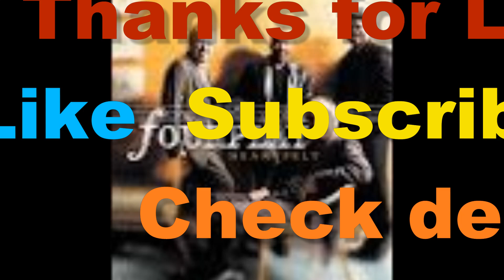FOURPLAY Making Up. Dana's Garage Music Singles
Please help support My Grandson Blake. a 16 year old All Star athlete has contracted a rare terminal kidney disease. Now is in Stage 4 Thank you and God Bless As of 8/15/2024 Unforunatly Blakes situation is getting worse will soon be on Dialysis and a Doner list.     NOTE you can adjust how much GFM takes

Ninja smart oven

Ever thought about Starting Business? But don"t Know where to find Funding ? Look Here !

Looking a Trading Platform ?

Equipment used
Osmo Action Camera
yes it is Pure!

Try a New Super food Drink
KA'CHAVA
Here is 15.00 off first order

ABOUT ! My videos are bases on my daily journey though life Now In my 60s Retired and striving for the things I can't see, My main hobby is fixing things. I am not one to ask for help But to figure it out on my own GOOD or BAD Which is the point of My Vlogs . My wife and I are Animal lovers and Do anything for them. We are Dog Parents to (8) Shi Tzus's and a Rag Doll Cat, New to the Family are two Nigerian dewrf Goats. We own/ed Fords, Chevy and Dodge Vehicals.  I am a certified Drone Pilot and Scuba Diver. Retired NAVY, Was a Trained Car, Jet Engine Mechanic, Military Police, DIYer, My video's are not always step by step and are off the cuff. When Repairing, Use your Manuals and for Safety steps. ALWAYS BE SAFE!  If your not comfortable doing It, Pay a Professional for the Risk! The tools, parts, and products used Maybe linked,   I am now retired on SS working part time.  Living with Prostate Cancer. Spending  some of my time to Search and Recover from the Eco system. Also Follow me on SEARCHING 4.